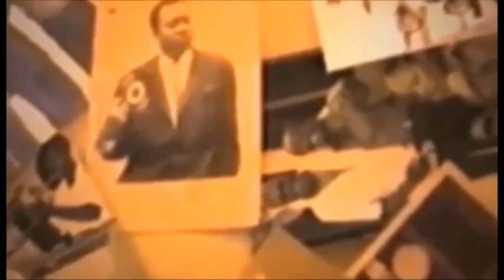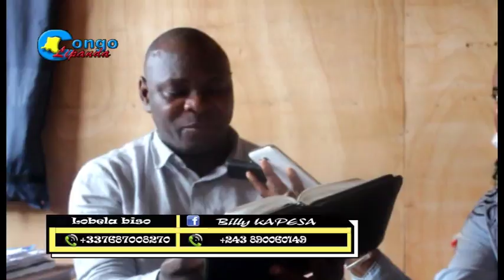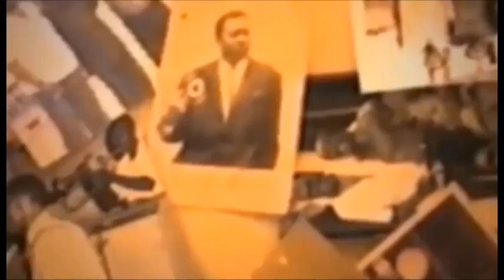BOYOKA BA KOMBO YA BA PASTEUR BAKOTISA MAGIE NA MAKAMBU YA NZAMBE PONA MIRACLE TS LE SECRET EBIMI